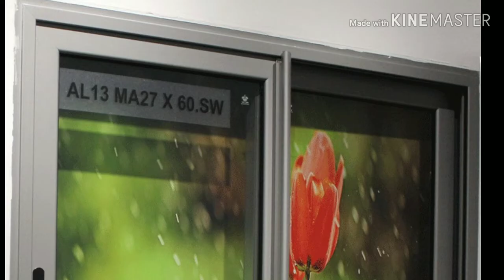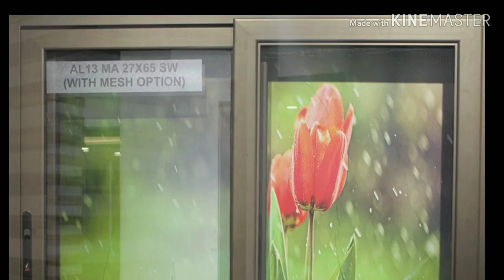Stylish Modern windows ideas | open type windows